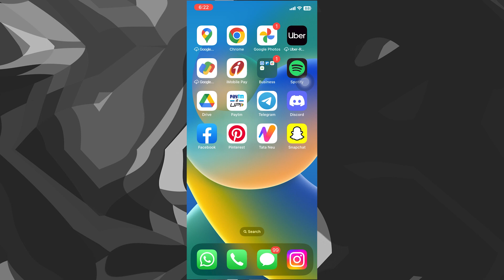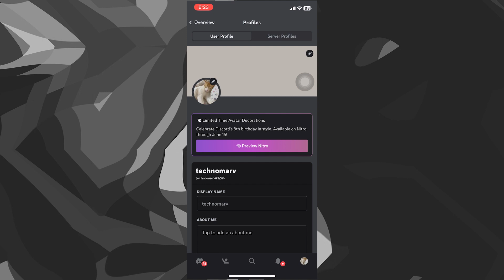How To Change Your Profile Pic On Discord Mobile (EASY TUTORIAL)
In this video I will show you how to change your profile pic on Discord mobile.

Do you want to learn how to change your profile picture on Discord mobile? Yes? Perfect! Then you've come to the right Discord tutorial that will show you how to change Discord profile pic.

I will show you how to change profile pic on discord mobile, how to change profile photo on Discord and how to change Discord profile pic on mobile.

This is a step by step tutorial on how to change your profile picture on Discord mobile and how to change your Discord server profile picture on mobile.